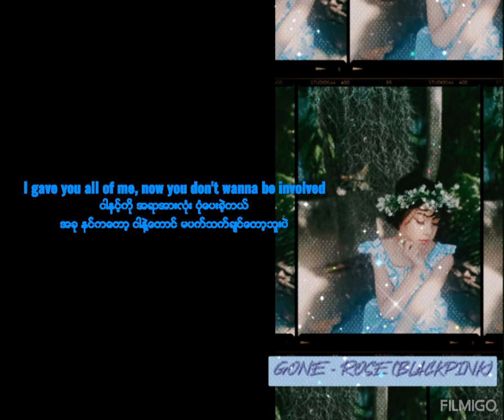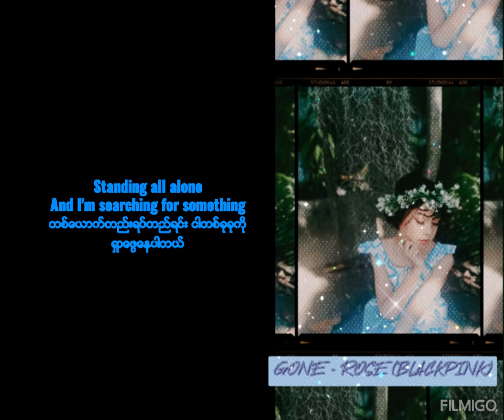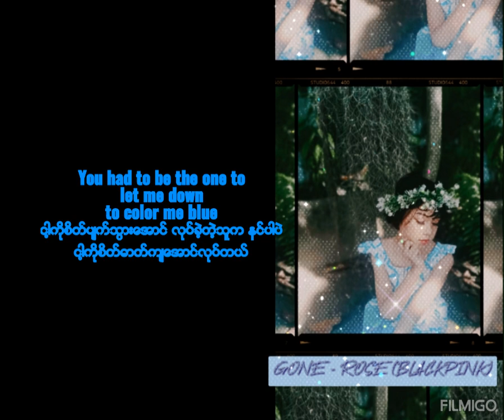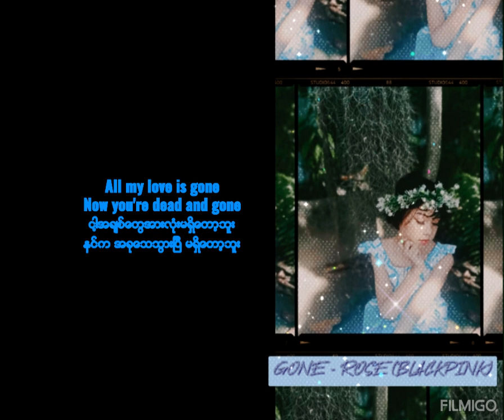Gone - Rose (BLACKPINK) (MM SUB)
Gone
Rose (Blackpink)
Photo Model -  Htoo Kaday Aung